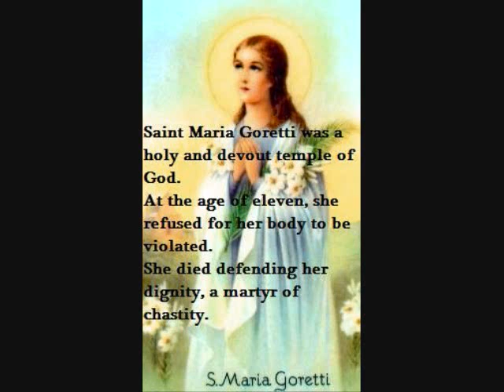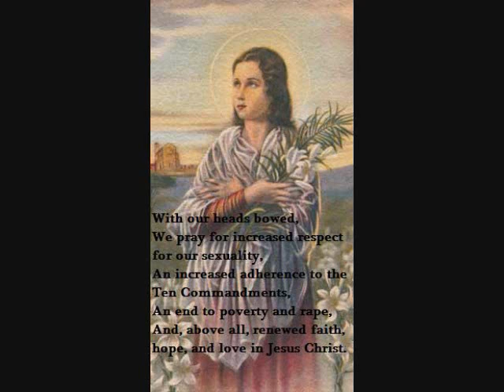Saint Maria Goretti (July 6)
July 6 is the feast day of Saint Maria Goretti. This prayer is for teenage girls and purity.